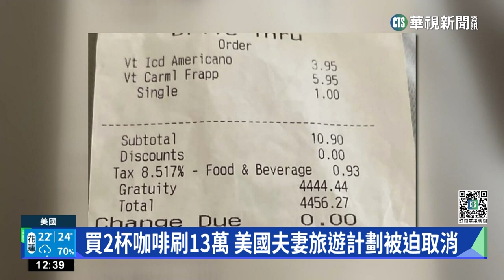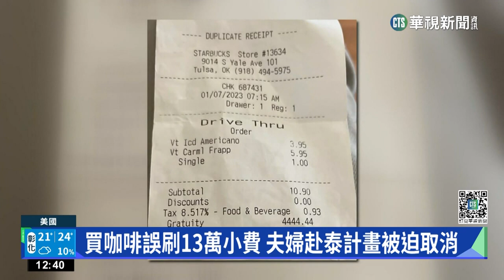買2杯咖啡刷13萬 美國夫妻旅遊計劃被迫取消｜華視新聞 20230210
買咖啡竟然要台幣13萬！美國奧克拉荷馬州一對夫妻傑西和迪迪上個月到星巴克買了2杯咖啡，平時只要花10美元約300元台幣，但當天他們卻刷了約13萬元的台幣，原來是不小心多給了「鉅額小費」，他們趕緊聯繫星巴克，業者也同意用支票退還小費金額，但傑西夫妻檔很很無奈，為了處理多刷的13萬，他們的泰國旅遊計畫被迫取消。